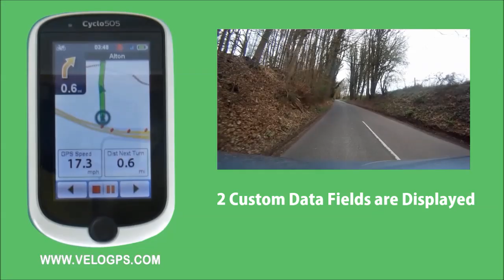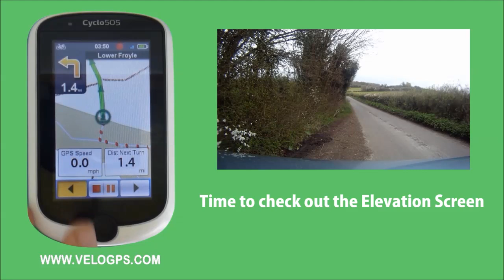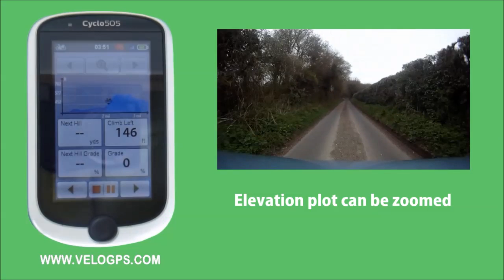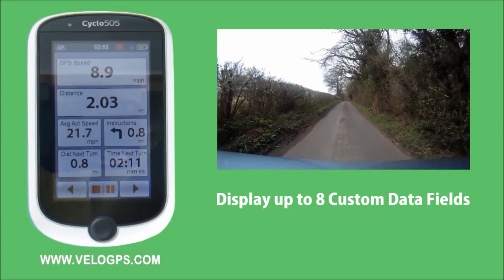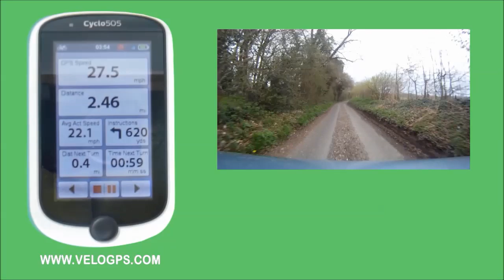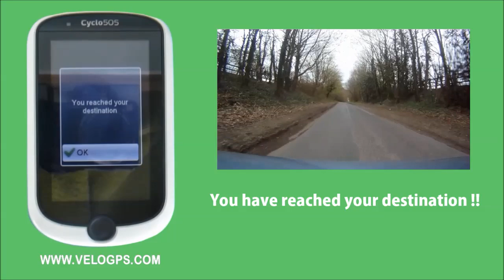Mio Cyclo 505 HC Track Navigation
explore the Track Navigation feature on the Mio Cyclo 505 HC (best viewed in HD large screen).